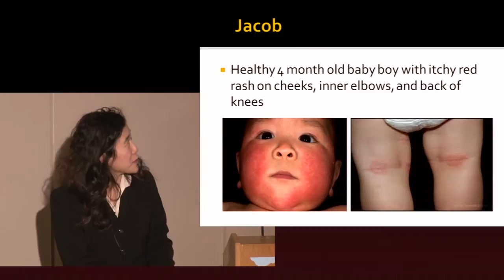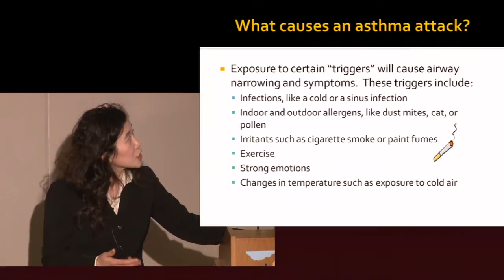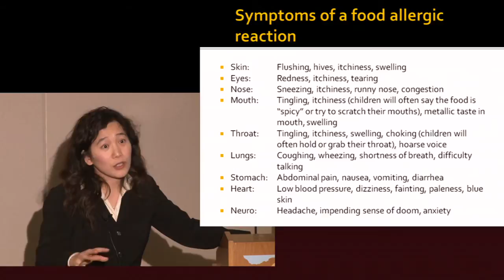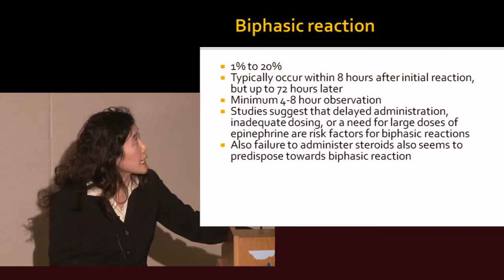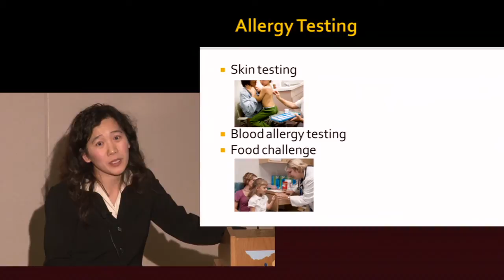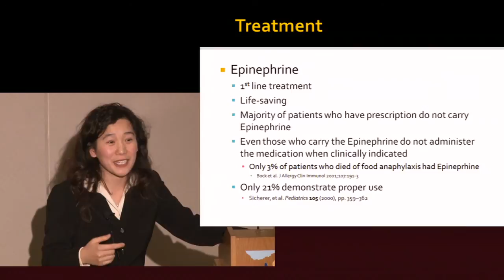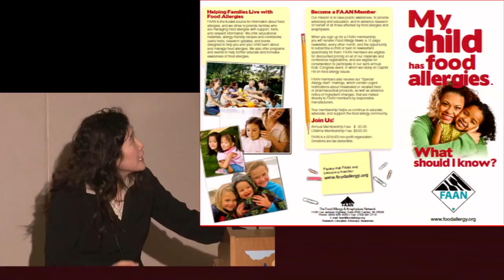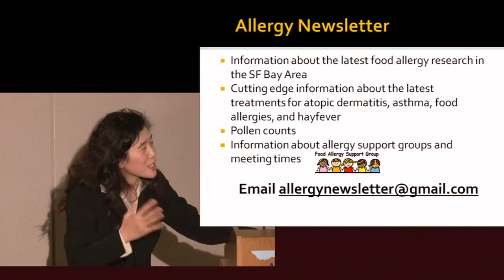Pediatric Food Allergies: The Latest in Diagnosis, Treatment, and Trials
Pediatric allergist-immunologist Dr. Grace Yu discusses the current research findings regarding the diagnosis, treatment options, and research trials available for children and families struggling with food allergies.